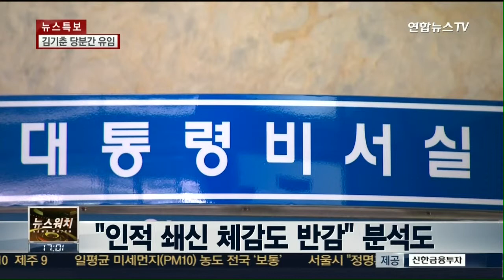새 총리 이완구 내정…김기춘 당분간 유임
신임 총리 후보자로 새누리당 이완구 원내대표가 내정됐습니다. 정책수석실과 대통령 특보직을 신설하고 일부 수석비서관을 교체하는 등 청와대 조직도 개편했습니다. 김기춘 비서실장의 교체는 당분간 유보됐습니다. 박근혜 대통령이 총리 교체와 청와대 개편 카드를 꺼내 것은 잇따른 청와대 발 악재에 연말정산 대란 등으로 악화된 민심을 조기에 수습하기 위한 것으로 풀이됩니다. 정치권은 이 원내대표가 총리 후보자로 지명된 데 대해 기대감을 보였습니다. 정치인 출신인 만큼 정부와 정치권의 소통에 기여할 것이라는 겁니다. 청와대 인적 쇄신에 대한 평가는 엇갈렸습니다. 한편, 박 대통령에 대한 지지율이 30%로 하락하면서 집권 후 최저치를 또 갈아치웠습니다.

▲ 이완구 "대통령에게 직언하는 총리 되겠다"
▲ 총리 교체…"소통 강화 속 국정동력 확보"
▲ 재확인된 '김기춘' 신뢰 '비서 3인방' 역할 조정
▲ 여 "중추적 역할 할 것"…야 "소통에 기대"
▲ 갤럽 "박 대통령 지지율 30%"…최저치 경신